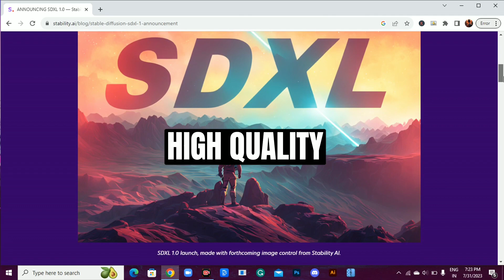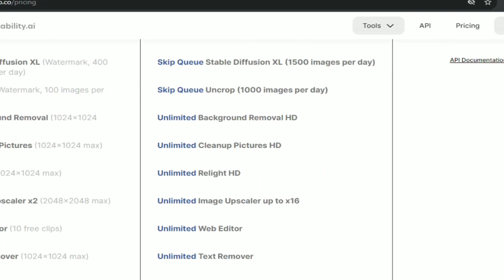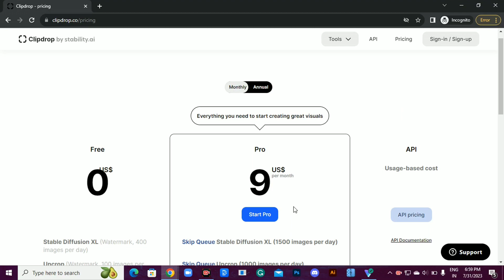THIS FREE and UNCENSORED AI IMAGE GENERATOR (SDXL 1.0) IS TAKING OVER!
Discover the future of AI image generation with SDXL 1.0!

Best tool to batch upscale AI generated image up to 32K for printing, sharing, or displaying

On July 26th, Stability AI launched the game-changing SDXL 1.0, and let me tell you, it's already proving to be one of the best AI image generators on the market! Even better than midjourney because SDXL 1.0 is setting new standards, especially when it comes to getting text right.

The best part? You can try it out for free!

SDXL 1.0 is also uncensored so you can use it however you want (If installed in pc). But this video is a step by step tutorial on how you can use Stable Diffusion XL 1.0 on web.

Peace ✌️